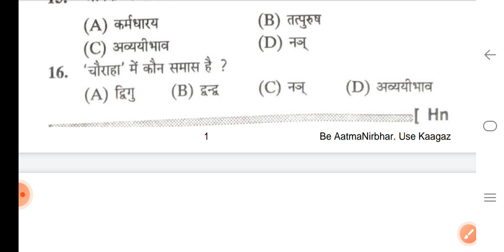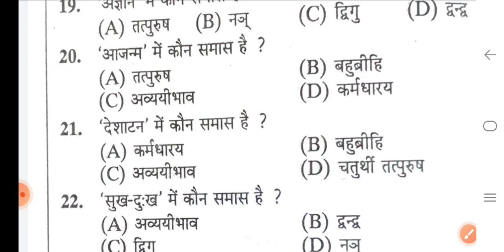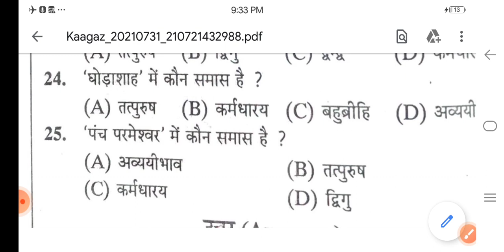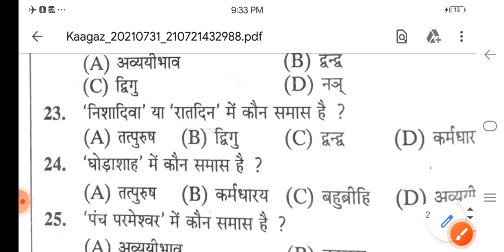Bihar B.ed Entrance Exam.2021 Hindi 25 Question जरूर देखें इसे By Rahul sir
बिहार B.ed एंट्रेंस एग्जाम 2021 के सभी छात्रों के लिए 25 क्वेश्चंस जो कि काफी महत्वपूर्ण है आने वाले एग्जाम को लेकर के इसलिए जहां तक हो इस वीडियो को देखें दोस्तों के साथ लाइक शेयर सब्सक्राइब जरूर करें पिछले वीडियो देखने के लिए हमारे प्ले लिस्ट में जाए और वहां से देख ले